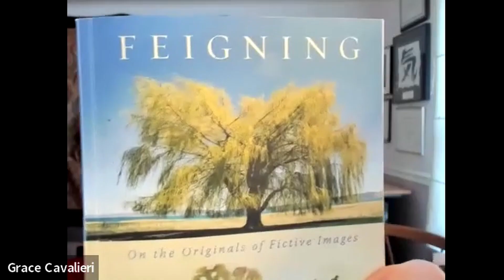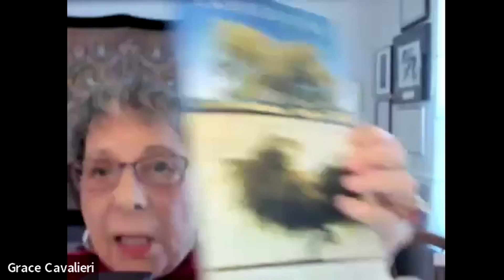Grace Cavalieri Interviews Eva Brann of St John's College